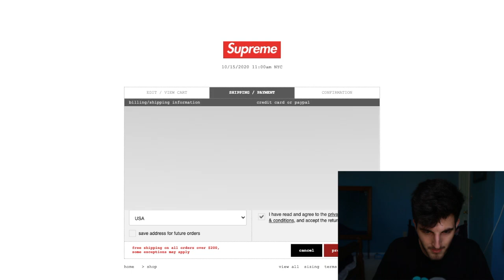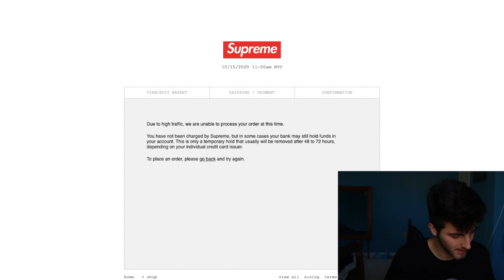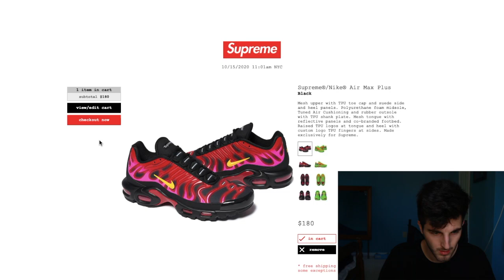SUPREME FW20 WEEK 8 LIVE COP - NIKE AIR MAX and REVERSIBLE COLORBLOCKED FLEECE